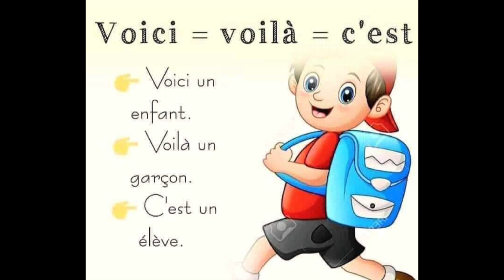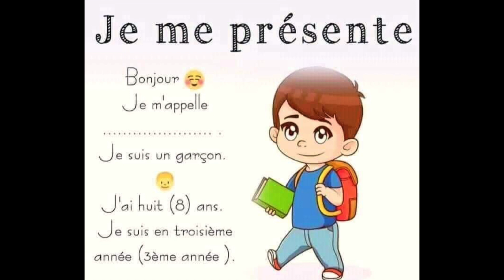نصوص قصيرة رائعة للتحدث والتعبير عن النفس بالفرنسية الجزء 1 Partie 1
قاموس انجليزي عربي والعكس ناطق مجاني رااائع
قاموس فرنسي عربي والعكس ناطق مجاني رااائع
قاموس جميع اللغات بدون إستثناء من وإلى :
كلمات وجمل دلالية للبحث عن محتويات القناة :
200 جملة وعبارة مهمة وشائعة في اللغة الفرنسية  تكلم وتحدث باللغة الفرنسية بسهولة في فرنسا و كندا
100 جملة بالفرنسية
100 جملة شائعة في اللغة الفرنسية
100 جملة وعبارة شائعة ومهمة في اللغة الفرنسية
 (مراجعة شاملة)
 100 جملة فرنسية مترجمة للعربية
100 جملة في الفرنسية
100 جملة الفرنسية  مترجمة
100 جملة الفرنسية
100 جملة الفرنسية